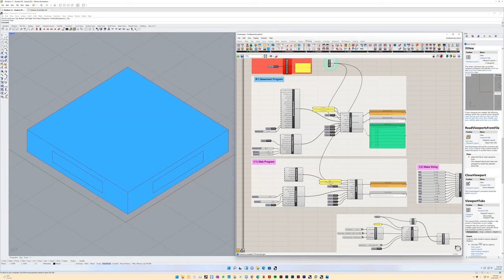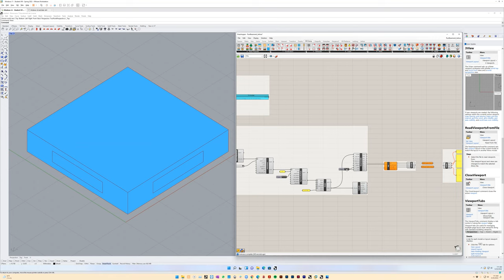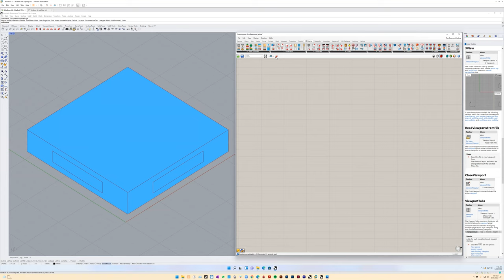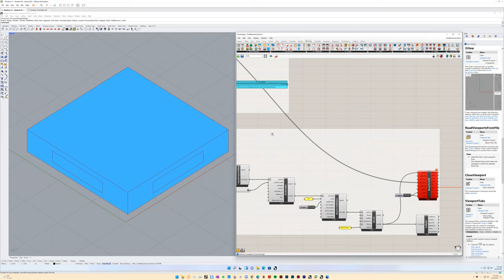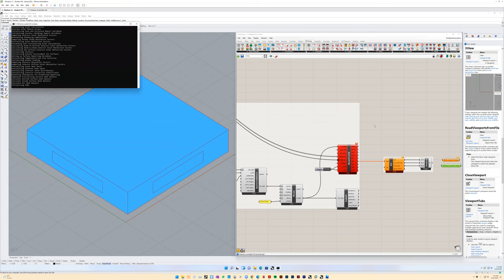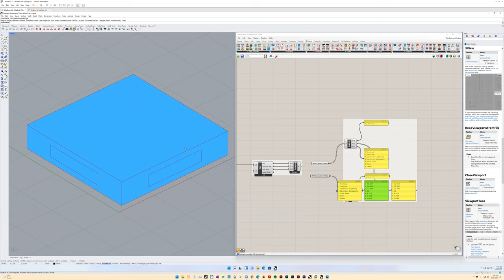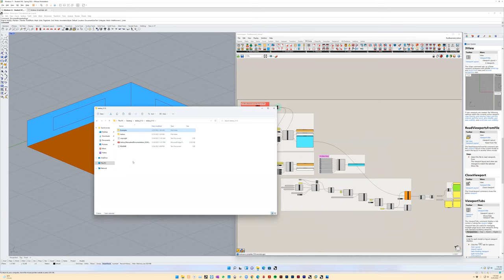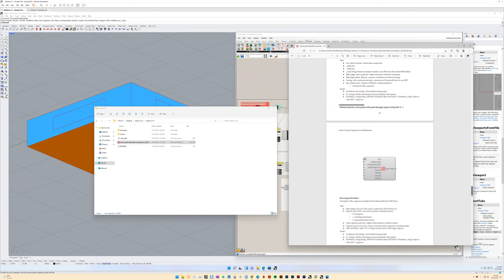Jerboa - Honeybee Example (EnergyPlus Ground Heat Transfer)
This video details the Jerboa workflow associated with running a slab or basement program and using custom ground temperatures in a Honeybee energy simulation. This example elucidates the impact of ground temperatures in terms of building energy simulation through comparing resulting EUIs